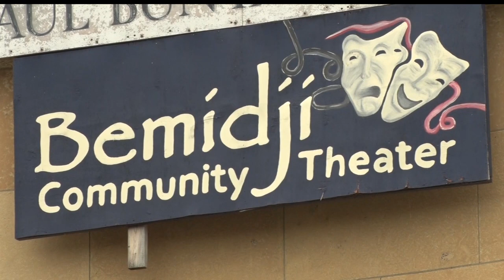A New Home For Bemidji Community Theater